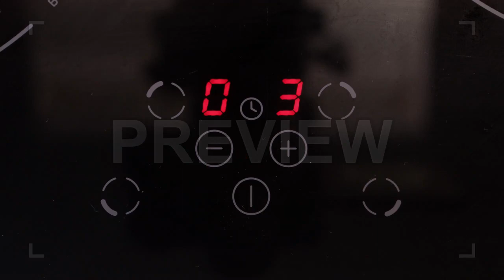Turn On Induction Cooker Stock Video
This stock video shows a close-up of a woman turning on an induction cooker and setting the timer.